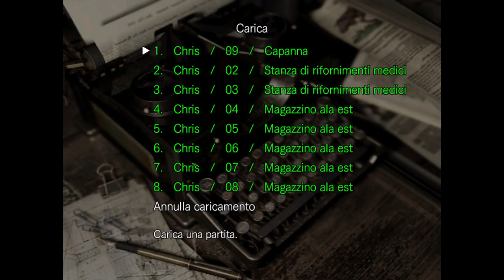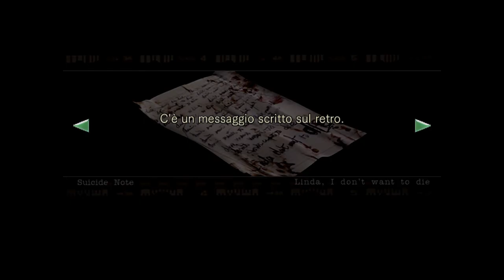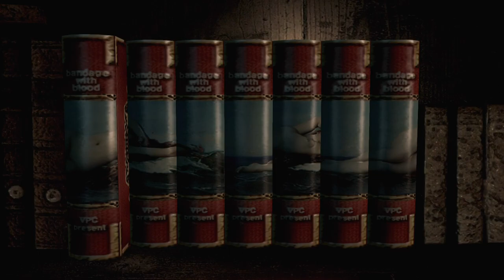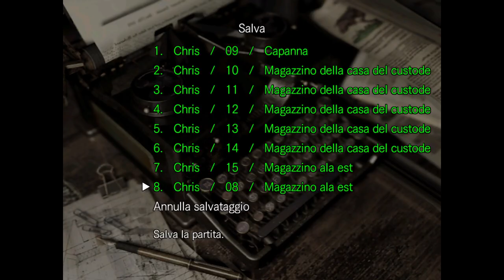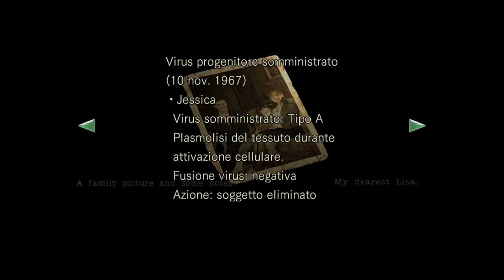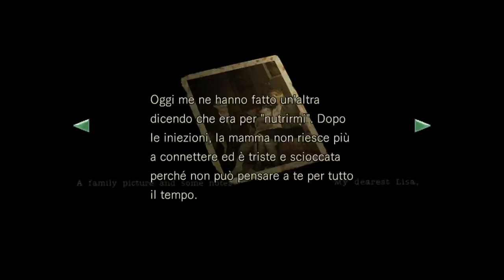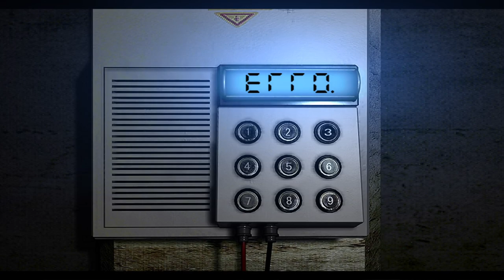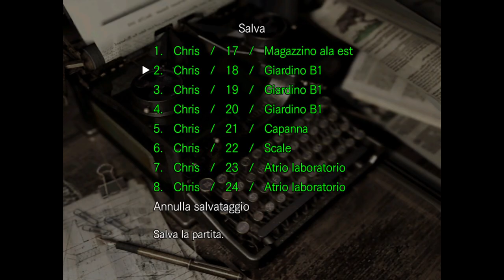THE EVIL SAGA: RESIDENT EVIL THE END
0:00 Inizio live e saluti
9:41 La casa del custode
56:03 Rebecca ed il V-JOLT
1:09:21 Boss Pianta 42
1:21:22 Chiave a forma di elmo e ritorno alla villa
1:28:40 Gli Hunter
1:33:29 La Medaglia dell' aquila
1:51:37 Chiave emblema Spencer
1:56:34 Boss Yawn
1:57:57 La Medaglia del lupo
2:02:12 Salviamo Rebecca
2:11:18 La caverna
2:14:12 Enrico sapeva troppo
2:46:55 Lisa Trevor e sua madre
2:51:33 Il laboratorio
3:27:35 Jill in trappola
3:35:32 Il piano di Wesker
3:42:55 Liberiamo Jill
3:46:25 Boss finale Tyrant
3:47:56 Momento Hasta Luego
3:49:11 Ringraziamenti e saluti finali